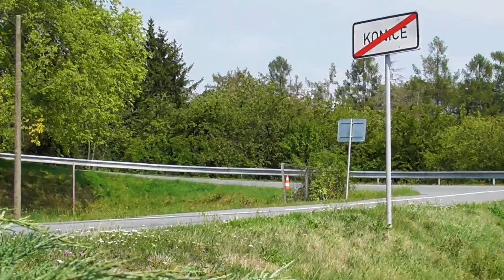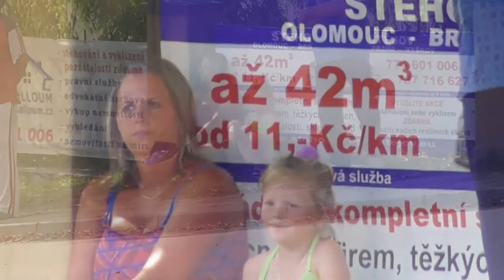Konice - nedeľa 25.8.2019 VrchyHobbyCup